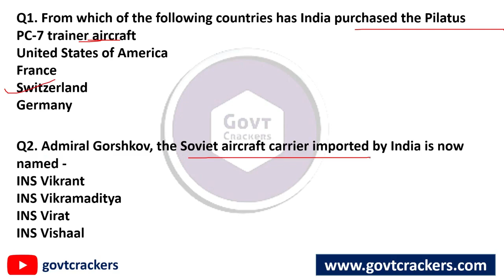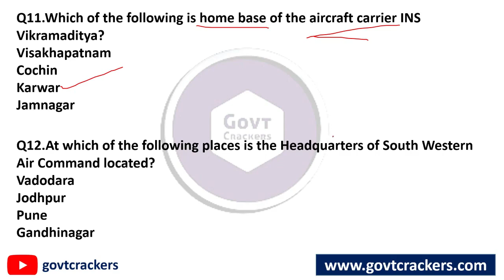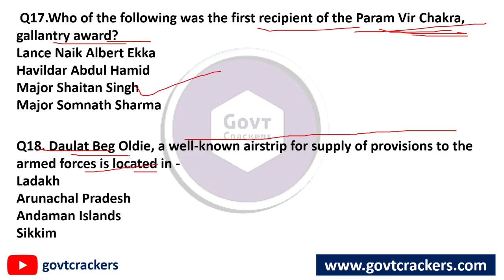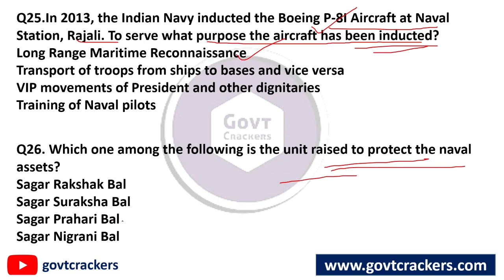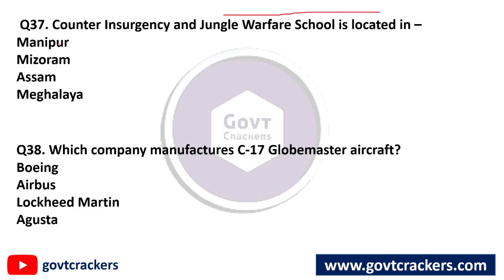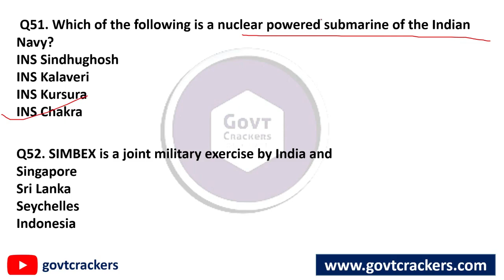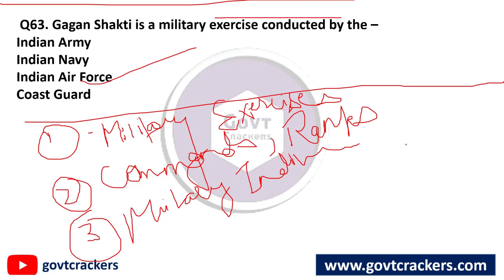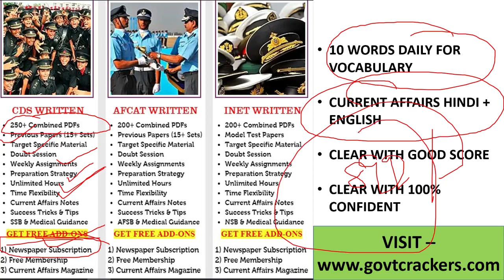CDS CURRENT AFFAIRS MOST EXPECTED 50+ DEFENCE CURRENT AFFAIRS | CDS 2 2020 PREPARATION STRATEGY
THIS VIDEO CONTAIN CDS 2 2020 PREPARATION STRATEGY AND CURRENT AFFAIRS .